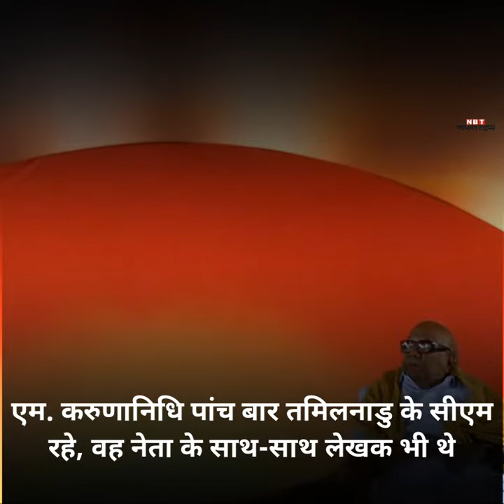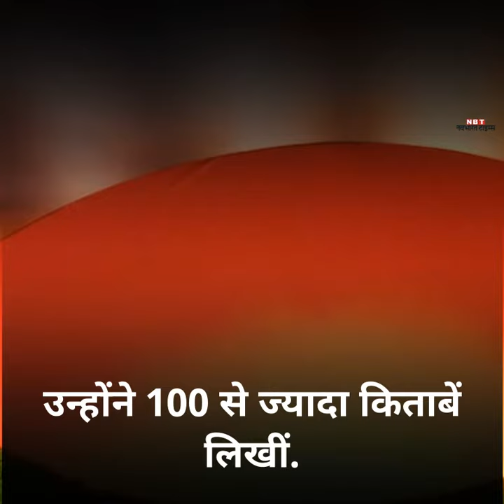...और 'राजकुमारी' के बाद करुणानिधि ने पीछे मुड़कर नहीं देखा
द्रविड़ मुनेत्र कड़गम (डीएमके) अध्यक्ष एम. करुणानिधि का मंगलवार को चेन्नै स्थित कावेरी अस्पताल में निधन हो गया।